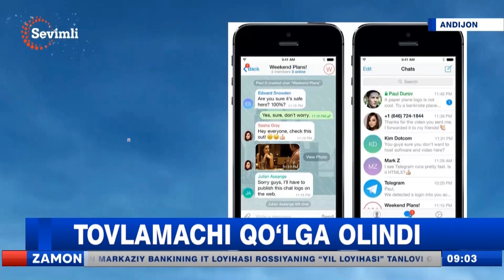Tovlamachi qo'lga olindi